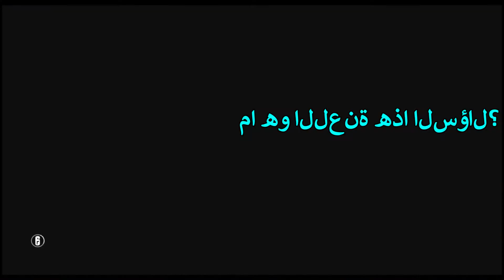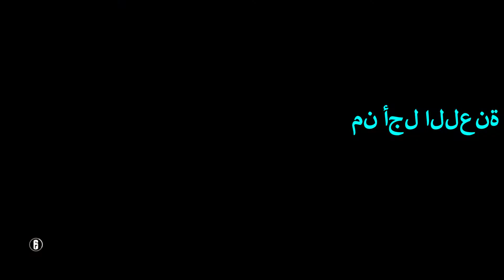An Asian Plays: Rainbow Six Siege | Episode 15 | New Waifu?!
Random funny moments on Rainbow Six Siege with homosexuals